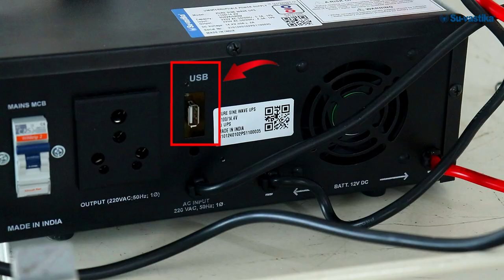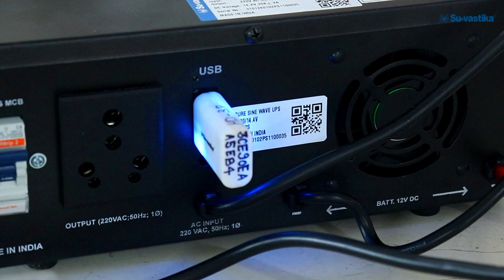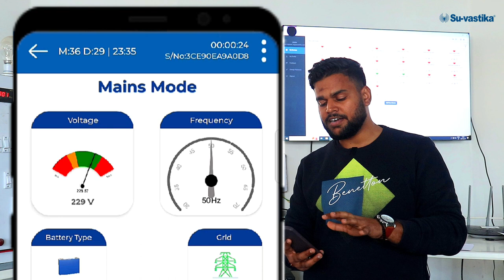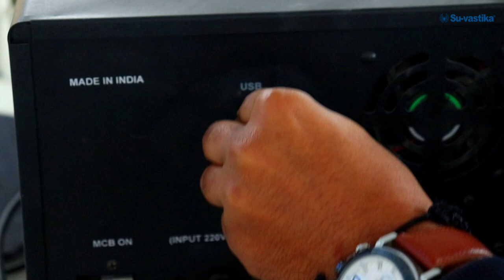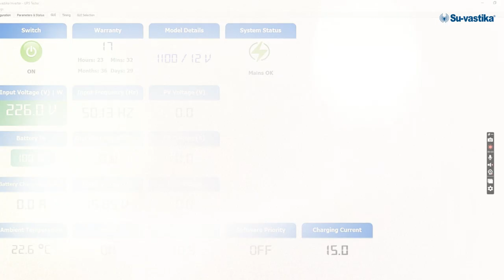Innovation by Su-vastika by designing Digital Warranty System in Solar Backup Industry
अब आएगा मज़ा/ Go Paperless with Digital Warranty - Su-vastika New Tech Innovation in the Power Backup Industry. Innovation by Su-vastika by introducing Digital warranty system in power backup industry. Su vastika Smart inverter is also having Digital warranty.
Major Digital Transformation trends in the power backup industry is Digital Warranty.
Since Ages, People have been dependent on the warranty card that comes with the product. The issue with this is that it becomes hard to claim the warranty if it is lost.
Digital warranty in solar backup product range made by Su-vastika.
Su-vastika has made a change in this concept and we have introduced a digital warranty in all of our products.  This digital warranty is embedded directly into the microprocessor of all of our solar backup and backup products including Lithium battery range.
Digital warranty a new concept in Solar Power backup industry/ warranty is started when battery is plugged in/ Digital warranty can be seen via mobile app/ digital warranty can be seen on the computer as well by installing the app/ The Digital warranty works in reverse mode which keep on reducing over a period of time/ Digital warranty replaces the paper warranty/ First time launched by Su vastika company/ Su-vastika is a leader in power backup and solar power backup/ Su-vastika has a complete range of products/ Digital warranty solves lot of issues for the consumer/ consumer doesn't need to keep warranty cards etc. servicing of Solar Inverters, UPS , Solar PCU, Lift Inverters, lithium battery products become easier/ Digital warranty comes in Su vastika/Digital warranty comes in Su-vastika ESS/Digital warranty comes in Energy storage system for hospital/Digital warranty comes in Su-vastika UPS/Digital warranty comes in  Su-vastika Inverter UPS/ Digital warranty is designed by Kunwer Sachdev/ Digital warranty is a big Digital transformation in the field of power backup industry/Digital warranty in Su-vastika Solar/Digital warranty in Su vastika solar/ digital warranty in Su-vastika solar inverter/Digital warranty in the Su-vastika battery Inverter/ Su-vastika Warranty guide/ Digital warranty is the perfect case study of digital transformation/Digital warranty for Su vastika solar Inverter/Digital warranty is the brainchild of Kunwer Sachdev. Su vastika Inverter, Su-vastika UPS, Su vastika Inverter Lithium Battery comes with the digital warranty. Su-vastika Lithium Power Solution is the complete Lithium battery range.
Su-vastika company is located in India. Su-vastika Lithium battery price is very attractive.
Su-vastika makes ESS backup for hospital which also has digital warranty.

You can easily check your remaining warranty status anytime, anywhere through your mobile app.

If you need to make a warranty claim, you can directly log it through the mobile app. All your warranty information is automatically linked, eliminating the need for additional documentation. Suvastika solar it is called in Bangladesh. Su-vastika solar inverter has the digital warranty embedded. Su vastika inverter Lithium battery also has digital warranty.
Su vastika Inverter lithium battery/
No more paper! Forget physical warranty cards and invoices. Innovation by Su vastika

Suvastika Smart Inverter has digital warranty.

lithium power solutions